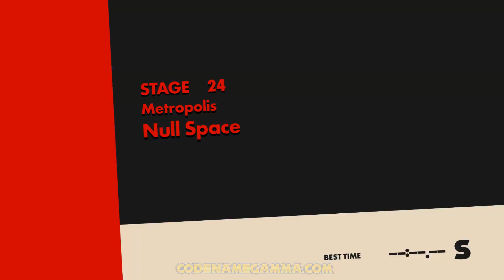Sonic Forces - Triple Team Null Space Gameplay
ok. so this was much requested even though there's nothing really new. it's important to keep in mind if you compare this to the last nullspace video that you remember the only reason that worked was that some object were rotated breaking the double boost trigger and the dashpad i hit in this video. i didn't run all the way to the end because there's no new anything just a fall into nothingness. as you can see it all kinda pointless being in triple team because nothing besides basic sonic skills work.